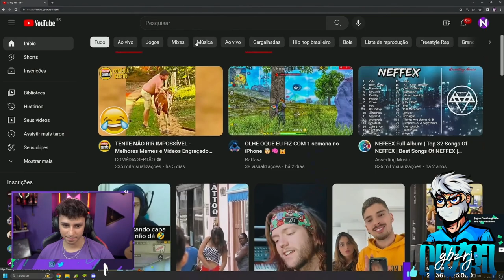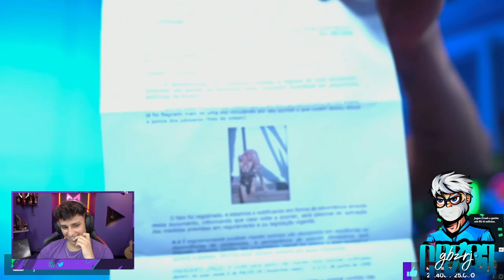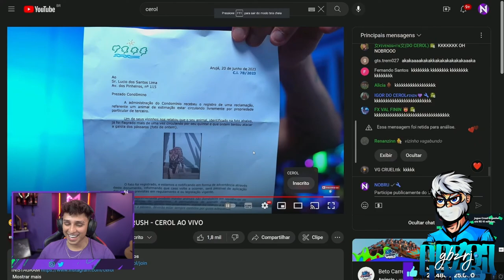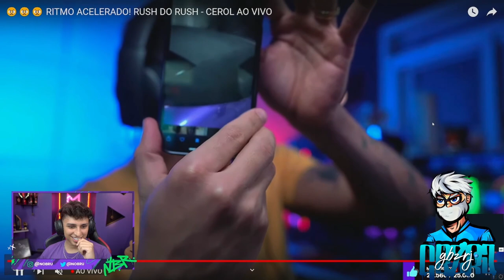O SQUAD MAIS FRÉNETICO E SEM LIMITES DO FREEFIRE - FREITAS NOBRU FRESCO CEROL E GORILA #42 AVANÇADO!